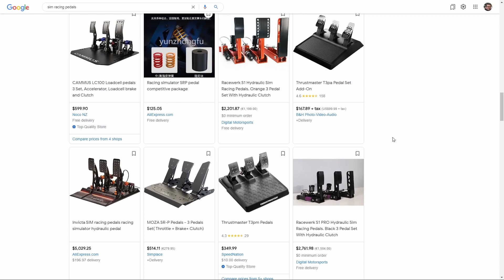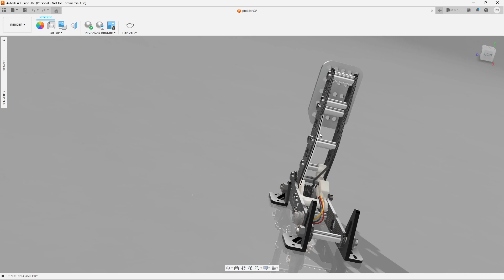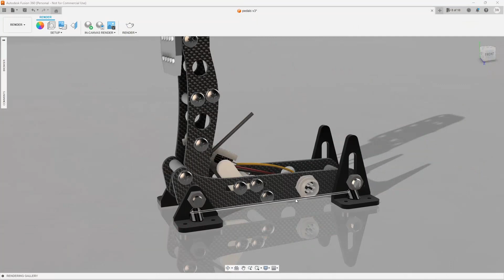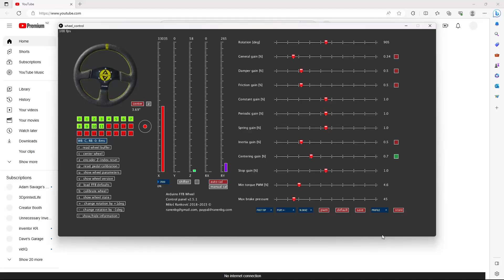DIY hall effect pedals for your sim racing rig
In my latest video, I've taken the force feedback steering wheel project a step further. Watch as I dive into creating custom pedals that seamlessly integrate with the wheel, perfect for makers, 3D printing enthusiasts, and avid gamers alike. What sets this project apart is the use of Hall effect sensors – a departure from the conventional potentiometer approach – to accurately track pedal movement. If you're into crafting, 3D printing, or gaming, this video is a must-watch to unlock a whole new level of immersive gameplay and hands-on innovation

You should be able to assemble these pedals for less than $20.